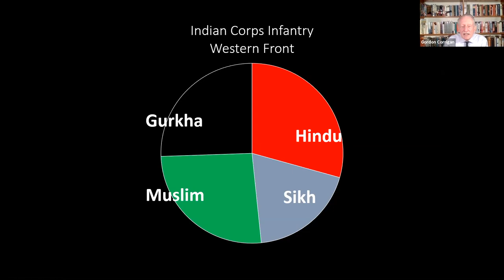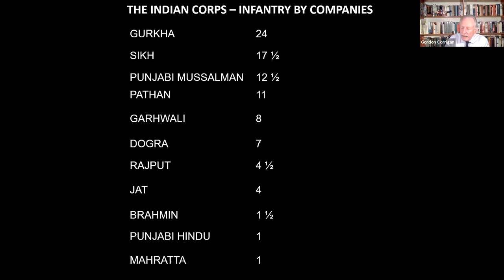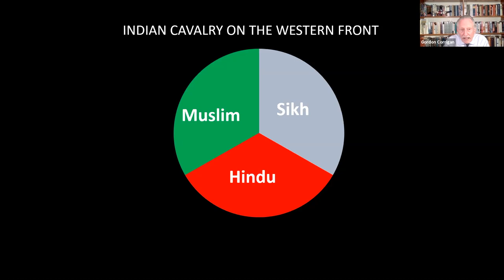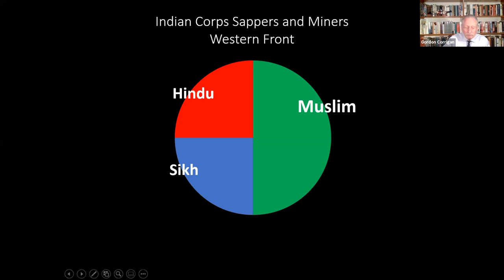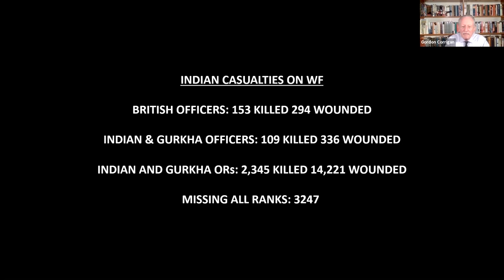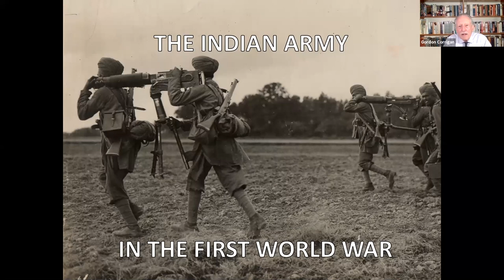The Indian Army on the Western Front | Gordon Corrigan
This talk, which was delivered 'live' to an online audience by Gordon Corrigan is about Indian Army units that went to France as part of the British Expeditionary Force in 1914.

The BEF that crossed to Europe in August 1914 was said, then and now, to be the best led, the best trained and the best equipped body of troops ever to leave these shores. That assessment is probably correct, but it was pitifully small, and while the Territorial Force and the New Armies would make their presence felt eventually, that time was not yet. Then, the only immediate source of trained regular reinforcement was the Indian Army. In September 1914 two Indian infantry divisions and a cavalry brigade landed at Marseilles en route to the Western Front. In a war not their own, being fought in a far-away country, against an enemy about which they knew little, the soldiers of India and Nepal drew upon their skills, training and traditions in their fighting on the Western Front which encompassed of all the major battles of 1914 and 1915, before being redeployed to Mesopotamia in November 1915.

Major Gordon Corrigan MBE was an officer of the Royal Gurkha Rifles before retiring from the Army in 1998. He is now a military historian and the author of numerous books. His television appearances include The Gurkhas, Napoleon’s Waterloo and Battlefield Detectives, and so far he has presented five series on various aspects of military history. He is an Honorary Research Fellow of the Universities of Birmingham and Kent, a Fellow of the Royal Asiatic Society, a Member of the British Commission for Military History and a Liveryman of the Worshipful Company of Farriers.​